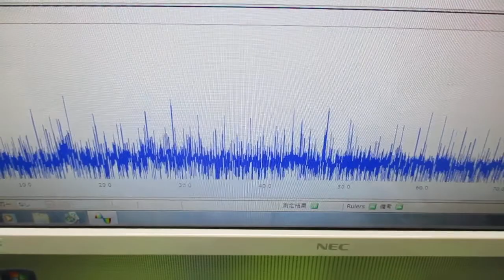超音波プローブの発振制御による表面検査実験 ultrasonic-labo